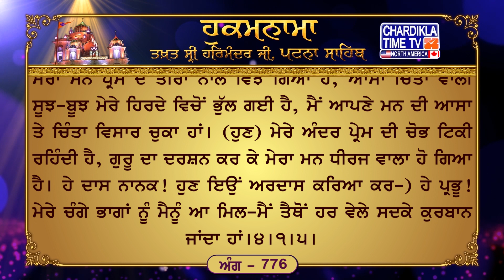Hukamnama Patna Sahib || Takhat Sri Harmandir ji Patna Sahib Chardikla Time TV North America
5, Dec 2023
ਅੰਗ :- 776

ਸੂਹੀ ਮਹਲਾ ੪ ਘਰੁ ੫
ਗੁਰੁ ਸੰਤ ਜਨੋ ਪਿਆਰਾ ਮੈ ਮਿਲਿਆ ਮੇਰੀ ਤ੍ਰਿਸਨਾ ਬੁਝਿ ਗਈਆਸੇ ॥ ਹਉ ਮਨੁ ਤਨੁ ਦੇਵਾ ਸਤਿਗੁਰੈ ਮੈ ਮੇਲੇ ਪ੍ਰਭ ਗੁਣਤਾਸੇ ॥ ਧਨੁ ਧੰਨੁ ਗੁਰੂ ਵਡ ਪੁਰਖੁ ਹੈ ਮੈ ਦਸੇ ਹਰਿ ਸਾਬਾਸੇ ॥ ਵਡਭਾਗੀ ਹਰਿ ਪਾਇਆ ਜਨ ਨਾਨਕ ਨਾਮਿ ਵਿਗਾਸੇ ॥੧॥ ਗੁਰੁ ਸਜਣੁ ਪਿਆਰਾ ਮੈ ਮਿਲਿਆ ਹਰਿ ਮਾਰਗੁ ਪੰਥੁ ਦਸਾਹਾ ॥ ਘਰਿ ਆਵਹੁ ਚਿਰੀ ਵਿਛੁੰਨਿਆ ਮਿਲੁ ਸਬਦਿ ਗੁਰੂ ਪ੍ਰਭ ਨਾਹਾ ॥ ਹਉ ਤੁਝੁ ਬਾਝਹੁ ਖਰੀ ਉਡੀਣੀਆ ਜਿਉ ਜਲ ਬਿਨੁ ਮੀਨੁ ਮਰਾਹਾ ॥ ਵਡਭਾਗੀ ਹਰਿ ਧਿਆਇਆ ਜਨ ਨਾਨਕ ਨਾਮਿ ਸਮਾਹਾ ॥੨॥ ਮਨੁ ਦਹ ਦਿਸਿ ਚਲਿ ਚਲਿ ਭਰਮਿਆ ਮਨਮੁਖੁ ਭਰਮਿ ਭੁਲਾਇਆ ॥ ਨਿਤ ਆਸਾ ਮਨਿ ਚਿਤਵੈ ਮਨ ਤ੍ਰਿਸਨਾ ਭੁਖ ਲਗਾਇਆ ॥ ਅਨਤਾ ਧਨੁ ਧਰਿ ਦਬਿਆ ਫਿਰਿ ਬਿਖੁ ਭਾਲਣ ਗਇਆ ॥ ਜਨ ਨਾਨਕ ਨਾਮੁ ਸਲਾਹਿ ਤੂ ਬਿਨੁ ਨਾਵੈ ਪਚਿ ਪਚਿ ਮੁਇਆ ॥੩॥ ਗੁਰੁ ਸੁੰਦਰੁ ਮੋਹਨੁ ਪਾਇ ਕਰੇ ਹਰਿ ਪ੍ਰੇਮ ਬਾਣੀ ਮਨੁ ਮਾਰਿਆ ॥ ਮੇਰੈ ਹਿਰਦੈ ਸੁਧਿ ਬੁਧਿ ਵਿਸਰਿ ਗਈ ਮਨ ਆਸਾ ਚਿੰਤ ਵਿਸਾਰਿਆ ॥ ਮੈ ਅੰਤਰਿ ਵੇਦਨ ਪ੍ਰੇਮ ਕੀ ਗੁਰ ਦੇਖਤ ਮਨੁ ਸਾਧਾਰਿਆ ॥ ਵਡਭਾਗੀ ਪ੍ਰਭ ਆਇ ਮਿਲੁ ਜਨੁ ਨਾਨਕੁ ਖਿਨੁ ਖਿਨੁ ਵਾਰਿਆ ॥੪॥੧॥੫॥

ਅਰਥ: ਹੇ ਸੰਤ ਜਨੋ! ਮੈਨੂੰ ਪਿਆਰਾ ਗੁਰੂ ਮਿਲ ਪਿਆ ਹੈ (ਉਸ ਦੀ ਮਿਹਰ ਨਾਲ) ਮੇਰੀ (ਮਾਇਆ ਦੀ) ਤ੍ਰਿਸ਼ਨਾ ਮਿਟ ਗਈ ਹੈ। (ਗੁਰੂ) ਮੈਨੂੰ ਗੁਣਾਂ ਦੇ ਖ਼ਜ਼ਾਨੇ ਪਰਮਾਤਮਾ ਨਾਲ ਮਿਲਾ ਰਿਹਾ ਹੈ, ਮੈਂ ਆਪਣਾ ਮਨ ਆਪਣਾ ਤਨ ਗੁਰੂ ਦੇ ਅੱਗੇ ਭੇਟ ਧਰਦਾ ਹਾਂ। ਹੇ ਭਾਈ! ਗੁਰੂ ਸਲਾਹੁਣ-ਜੋਗ ਹੈ, ਗੁਰੂ ਮਹਾ ਪੁਰਖ ਹੈ, ਗੁਰੂ ਨੂੰ ਸ਼ਾਬਾਸ਼। ਗੁਰੂ ਮੈਨੂੰ ਪਰਮਾਤਮਾ ਦੀ ਦੱਸ ਪਾ ਰਿਹਾ ਹੈ। ਹੇ ਦਾਸ ਨਾਨਕ! ਜਿਨ੍ਹਾਂ ਨੂੰ ਪਰਮਾਤਮਾ ਵੱਡੇ ਭਾਗਾਂ ਨਾਲ ਮਿਲ ਪੈਂਦਾ ਹੈ, (ਉਹ ਮਨੁੱਖ ਪਰਮਾਤਮਾ ਦੇ) ਨਾਮ ਵਿਚ ਜੁੜ ਕੇ ਆਤਮਕ ਆਨੰਦ ਨਾਲ ਭਰਪੂਰ ਹੋ ਜਾਂਦੇ ਹਨ।੧। ਹੇ ਸੰਤ ਜਨੋ! ਜਦੋਂ ਦਾ) ਪਿਆਰਾ ਗੁਰੂ ਸੱਜਣ ਮੈਨੂੰ ਮਿਲਿਆ ਹੈ, ਮੈਂ (ਉਸ ਪਾਸੋਂ) ਪਰਮਾਤਮਾ (ਦੇ ਮਿਲਾਪ) ਦਾ ਰਸਤਾ ਪੁੱਛਦੀ ਰਹਿੰਦੀ ਹਾਂ, (ਅਤੇ ਪ੍ਰਭੂ-ਪਤੀ ਨੂੰ ਭੀ ਆਖਦੀ ਰਹਿੰਦੀ ਹਾਂ-) ਹੇ ਪ੍ਰਭੂ ਪਤੀ! ਗੁਰੂ ਦੇ ਸ਼ਬਦ ਦੀ ਰਾਹੀਂ ਮੈਨੂੰ ਚਿਰਾਂ ਦੀ ਵਿੱਛੁੜੀ ਹੋਈ ਨੂੰ ਆ ਮਿਲ, ਮੇਰੇ (ਹਿਰਦੇ-) ਘਰ ਵਿਚ ਆ ਵੱਸ। ਹੇ ਪ੍ਰਭੂ! ਜਿਵੇਂ ਪਾਣੀ ਤੋਂ ਬਿਨਾ ਮੱਛੀ (ਤੜਪ) ਮਰਦੀ ਹੈ, (ਤਿਵੇਂ) ਤੈਥੋਂ ਬਿਨਾ ਮੈਂ ਬਹੁਤ ਉਦਾਸ ਰਹਿੰਦੀ ਹਾਂ। ਹੇ ਦਾਸ ਨਾਨਕ! ਜਿਹੜੇ ਮਨੁੱਖਾਂ ਨੇ ਵੱਡੇ ਭਾਗਾਂ ਨਾਲ ਪਰਮਾਤਮਾ ਦਾ ਸਿਮਰਨ ਕੀਤਾ, ਉਹ ਪਰਮਾਤਮਾ ਦੇ ਨਾਮ ਵਿਚ (ਹੀ) ਲੀਨ ਹੋ ਗਏ।੨। ਹੇ ਭਾਈ! ਆਪਣੇ ਮਨ ਦੇ ਪਿੱਛੇ ਤੁਰਨ ਵਾਲਾ ਮਨੁੱਖ (ਮਾਇਆ ਦੀ) ਭਟਕਣਾ ਵਿਚ ਪੈ ਕੇ ਕੁਰਾਹੇ ਪਿਆ ਰਹਿੰਦਾ ਹੈ, (ਉਸ ਦਾ) ਮਨ ਦਸੀਂ ਪਾਸੀਂ ਦੌੜ ਦੌੜ ਕੇ ਭਟਕਦਾ ਰਹਿੰਦਾ ਹੈ। (ਆਪਣੇ ਮਨ ਦਾ ਮੁਰੀਦ ਮਨੁੱਖ ਆਪਣੇ) ਮਨ ਵਿਚ ਸਦਾ (ਮਾਇਆ ਦੀਆਂ) ਆਸਾਂ ਚਿਤਾਰਦਾ ਰਹਿੰਦਾ ਹੈ, (ਉਸ ਦੇ) ਮਨ ਨੂੰ (ਮਾਇਆ ਦੀ) ਤ੍ਰਿਸ਼ਨਾ (ਮਾਇਆ ਦੀ) ਭੁੱਖ ਚੰਬੜੀ ਰਹਿੰਦੀ ਹੈ। ਬੇਅੰਤ ਧਨ ਧਰਤੀ ਵਿਚ ਦੱਬ ਰੱਖਦਾ ਹੈ, ਫਿਰ ਭੀ ਆਤਮਕ ਮੌਤ ਲਿਆਉਣ ਵਾਲੀ ਹੋਰ ਮਾਇਆ-ਜ਼ਹਿਰ ਦੀ ਭਾਲ ਕਰਦਾ ਫਿਰਦਾ ਹੈ। ਹੇ ਦਾਸ ਨਾਨਕ! ਆਖ-ਹੇ ਭਾਈ!) ਤੂੰ ਪਰਮਾਤਮਾ ਦਾ ਨਾਮ ਜਪਦਾ ਰਿਹਾ ਕਰ। ਨਾਮ ਤੋਂ ਖੁੰਝ ਕੇ ਮਨੁੱਖ (ਤ੍ਰਿਸ਼ਨਾ ਦੀ ਅੱਗ ਵਿਚ) ਸੜ ਸੜ ਕੇ ਆਤਮਕ ਮੌਤ ਹੀ ਸਹੇੜੀ ਰੱਖਦਾ ਹੈ।੩। ਹੇ ਭਾਈ! ਪਿਆਰੇ ਸੋਹਣੇ ਗੁਰੂ ਨੂੰ ਮਿਲ ਕੇ ਮੇਰਾ ਮਨ ਪ੍ਰੇਮ ਦੇ ਤੀਰਾਂ ਨਾਲ ਵਿੱਝ ਗਿਆ ਹੈ, ਆਸਾ ਚਿੰਤਾ ਵਾਲੀ ਸੂਝ-ਬੂਝ ਮੇਰੇ ਹਿਰਦੇ ਵਿਚੋਂ ਭੁੱਲ ਗਈ ਹੈ, ਮੈਂ ਆਪਣੇ ਮਨ ਦੀ ਆਸਾ ਤੇ ਚਿੰਤਾ ਵਿਸਾਰ ਚੁਕਾ ਹਾਂ। (ਹੁਣ) ਮੇਰੇ ਅੰਦਰ ਪ੍ਰੇਮ ਦੀ ਚੋਭ ਟਿਕੀ ਰਹਿੰਦੀ ਹੈ, ਗੁਰੂ ਦਾ ਦਰਸ਼ਨ ਕਰ ਕੇ ਮੇਰਾ ਮਨ ਧੀਰਜ ਵਾਲਾ ਹੋ ਗਿਆ ਹੈ। ਹੇ ਦਾਸ ਨਾਨਕ! ਹੁਣ ਇਉਂ ਅਰਦਾਸ ਕਰਿਆ ਕਰ-) ਹੇ ਪ੍ਰਭੂ! ਮੇਰੇ ਚੰਗੇ ਭਾਗਾਂ ਨੂੰ ਮੈਨੂੰ ਆ ਮਿਲ-ਮੈਂ ਤੈਥੋਂ ਹਰ ਵੇਲੇ ਸਦਕੇ ਕੁਰਬਾਨ ਜਾਂਦਾ ਹਾਂ।੪।੧।੫।

Hukamnama Sahib
Latest Hukamnana
Daily Hukamnama